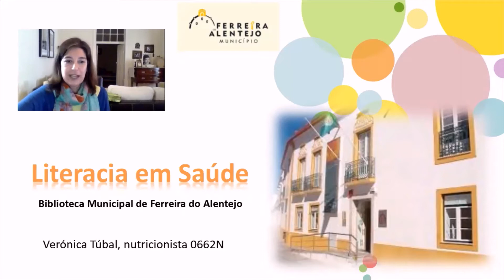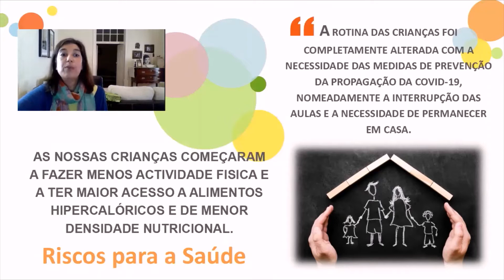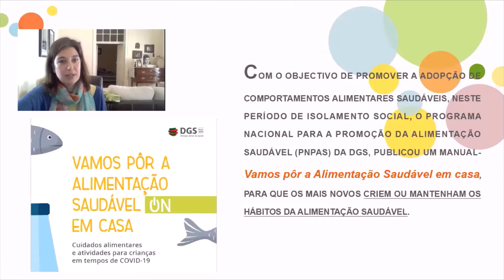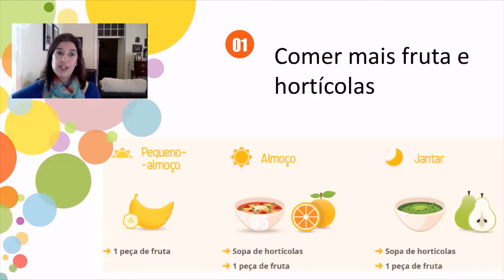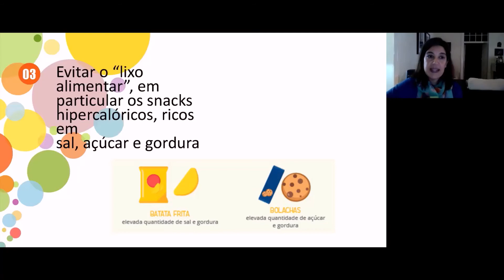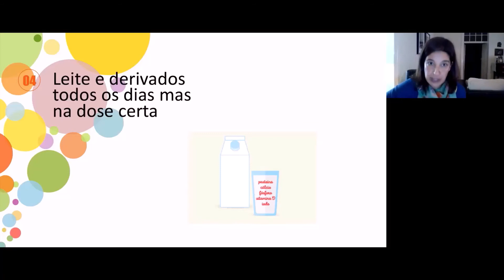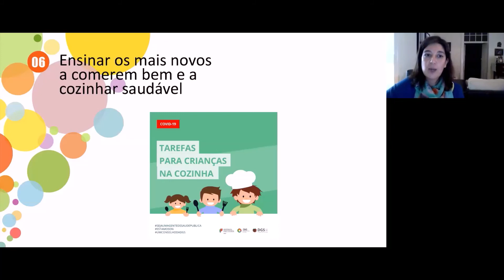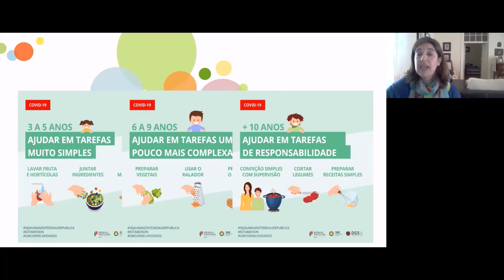Alimentação em tempos de pandemia